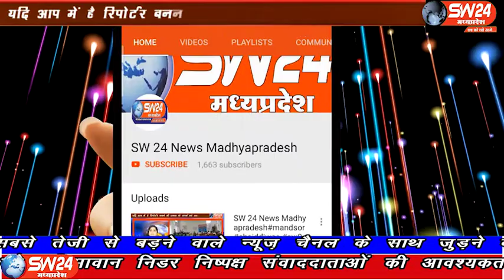SW 24 News Madhyapradesh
खरगोन पुलिस ने मारुगढ़ गैंगरेप मामले में तीन में से 2 आरोपियों को गिरफ्तार कर लिया है और एक अभी फरार है। उसकी तलाश जारी है। खरगोन से अजय तिवारी के साथ जयंत गुप्ता की रिपोर्ट